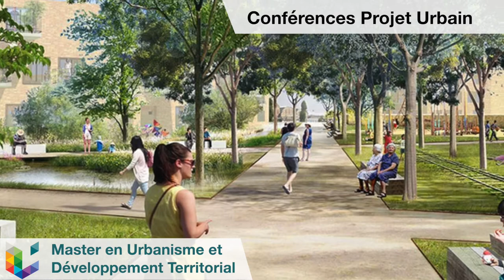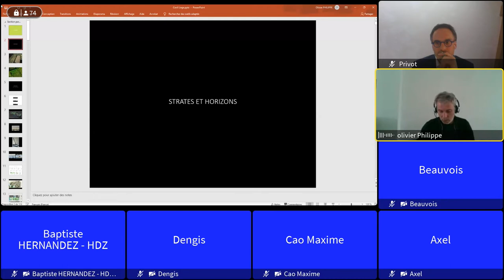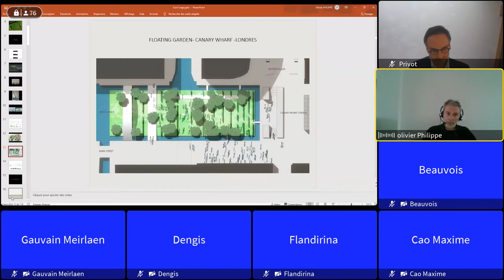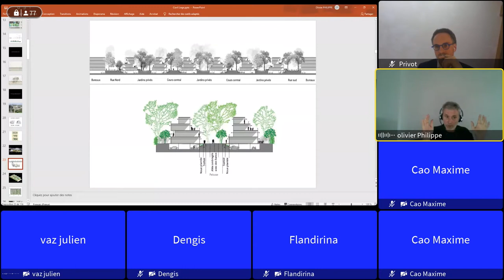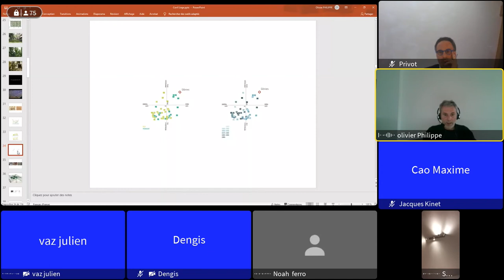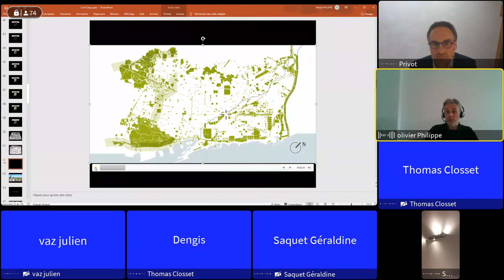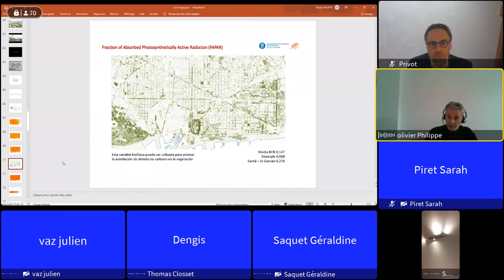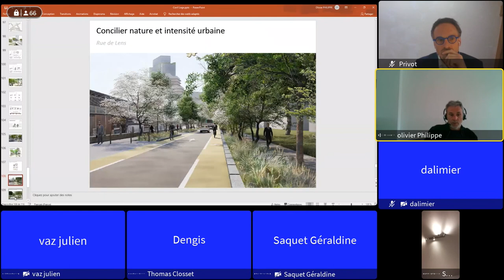Cycle Projet Urbain // Olivier Philippe – Agence TER. Projet de la ZAC des Groues à Nanterre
L’Agence TER nous présentera le potentiel de soutien que la « nature » et le « paysage » peuvent offrir pour permettre un redéveloppement opportun et adéquat de programmes mixtes d’habitat et d’emploi. Cette nouvelle strate « naturelle » participe aux conditions qualitatives d’habitabilité et d’attractivité urbaine, via les services écosystémiques qu’elle procure. La présentation portera sur deux projets différents : la ZAC des Groues à Nanterre et le Bois habité de Lille.

Les services écosystémiques permettent dans les deux cas de juguler les effets du changement climatique en procurant de la fraîcheur lors des périodes chaudes, en assurant une gestion intégrée des eaux de pluies et en offrant des espaces de développements pour la biodiversité au sein des milieux urbains.

L’agence TER est en charge de la réalisation du MasterPlan pour la reconversion des sites ArcelorMittal dans la vallée liégeoise.

Intervenant : Olivier Philippe, Paysagiste-Urbaniste, Directeur-associé de l’agence TER

Enregistré le 28/04/2021 - sous forme de Webinaire

Powered by Jobs@Skills